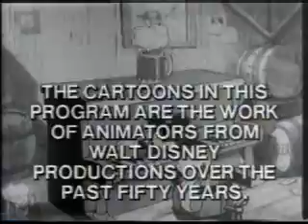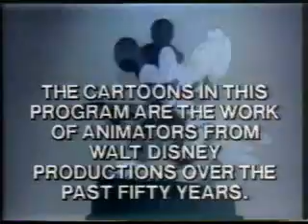DTV: Kiss on my List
Here's one of the few Disney DTVs I still have aside from the Doggone Valentine special.  The song in question is Kiss on my List by Hall and Oates (almost sounds like a breakfast cereal, doesn't it?).  It includes both the intro and outro.  Enjoy!